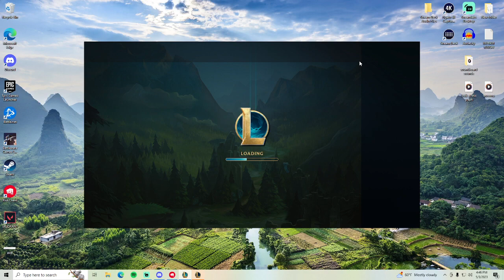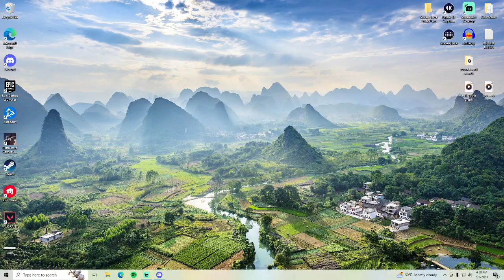Bay Port vs Case - Esports - League of Legends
Bay Port vs Case - Esports - League of Legends -- Watch live